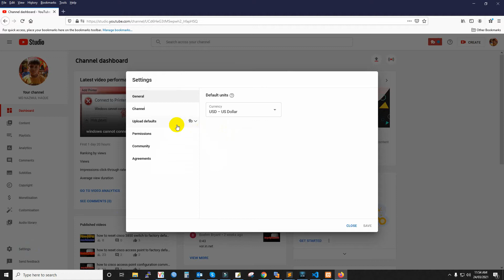How to hide Subscribers on YouTube 2021 || কিভাবে সাবস্ক্রাইব হাইড করবেন ২০২১